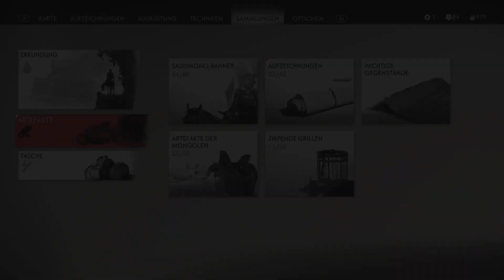Ghost of Tsushima #83 - General Dogshin - Let's Play Deutsch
Let's Play Ghost of Tsushima Deutsch. Ghost of Tsushima Gameplay German. Ich spiele als Samurai auf meiner PS4 Pro. Viel Spaß, euer Angelus! USK ab 18, Folge #83 - General Dogshin

Spiel Kaufen
Mein Mikro

Wir sind im späten 13. Jahrhundert und das Reich hat auf seinem Feldzug nach Osten ganze Nationen verwüstet. Nur die Insel Tsushima schützt Japan noch vor der Invasion.

Als sie nach der ersten Welle des Angriffs in Flammen steht, beschließt Samurai Jin Sakai, alles zu tun, um sein Volk zu beschützen und seine Heimat zu befreien.

Spiel: Ghost of Tsushima
Entwickler: Sucker Punch Productions
Publisher: Sony Interactive Entertainment